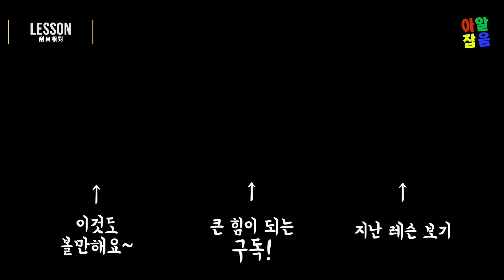Lesson 32. Hohmann No. 144 (viola & violin with score) [호만] 겹음(더블스탑)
Hohmann No. 144

0:05 viola duo
0:55 괄목상대 원포인트 레슨
4:56 1st viola
6:00 2nd viola
7:05 violin duo
7:50 1st violin
8:54 2nd violin